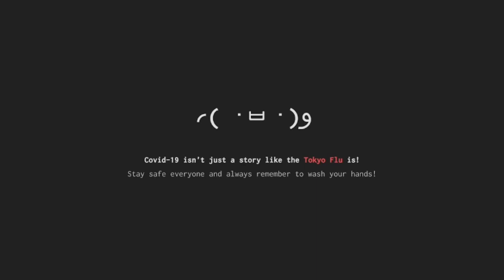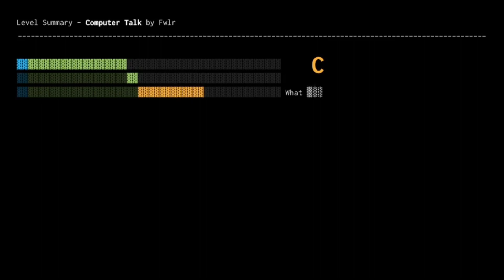Computer Talk (Project Arrhythmia)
Talk to the computer